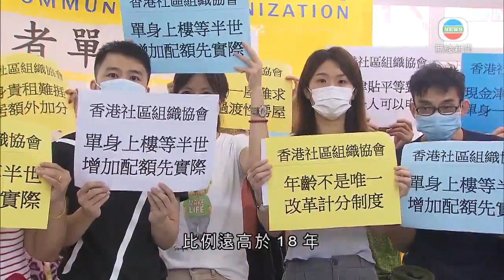調查指近兩成非長者單身人士申請公屋輪候逾10年 -香港新聞-TVB News-20210725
社區組織協會調查發現，近兩成非長者單身申請公屋人士輪候超過10年，而在配額及計分制下，50歲以下幾乎不可能獲編配公屋。

50歲的曾先生是超市搬貨員，月入約7,000元，15年前已以非長者一人身份申請公屋，至今未獲分配，現住在油麻地唐樓籠屋，樓梯擺滿垃圾，他租了一個床位，月租1,500元，與10個人同住。

籠屋租客曾先生表示：「多人，最主要是大家作息時間不同，再加上太舊了，有很多木蝨存在，咬到你整晚睡不著。」

好像曾先生這些等待編配公屋的非長者單身人士全港有超過十萬人，每年最多只有2,200人獲批。社區組織協會指，政府2015年修訂配額及計分制後，將年齡列為關鍵評核因素，年紀越大越早獲分配，導致50歲以下單身人士幾乎不可能獲批。

社區組織協會副主任施麗珊稱：「很難說因為他18歲就不需要公屋，50歲就需要多些，因為大家都叫做壯年期，不是老年期，他已搬到不適切居所、獨居的人，可以加他分數，我們覺得年齡不是加分因素。」

社協過去一年訪問150名非長者單身人士，約一半以非長者一人身份申請公屋，當中近七成輪候超過三年，約兩成輪候長達10年以上，比例遠高於18年，同類調查時的百分之3.5，有受訪者更等了16年。

對於港澳辦主任夏寶龍提出願景，期望香港告別籠屋、劏房，社區組織協會希望可以在未來十至二十年達成目標，前提是政府增加公屋以及過渡性房屋供應。

相關影片:
1. TVB無綫730 一小時新聞 - 特首林鄭月娥指自回歸以來外國勢力一直藉香港向中國施壓 包括介入多1次示威和社會衝突 至今也不認為推動逃犯修訂條例有做錯-香港新聞-TVB News-20210723
2. TVB午間新聞 - 財政司司長陳茂波指透過例如填海等方法大刀闊斧增加長遠土地供應和建立土地儲備-TVB News-香港新聞-20210725
3. TVB新聞 - 新冠疫苗接種計劃展開約5個月 長者接種率持續偏低 政府指月底前在20多間社區接種中心增設即日籌 分階段予長者即場接種 對象是70歲以上長者-香港新聞-TVBNews-20210724